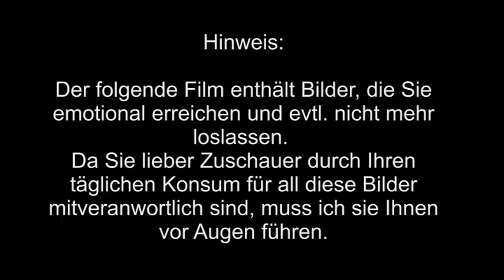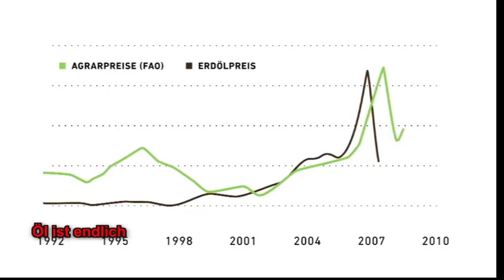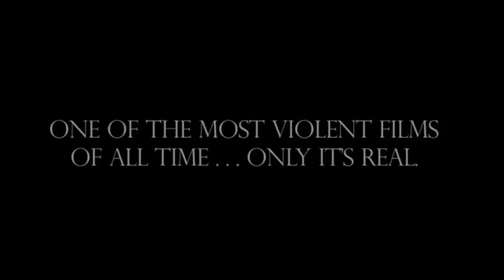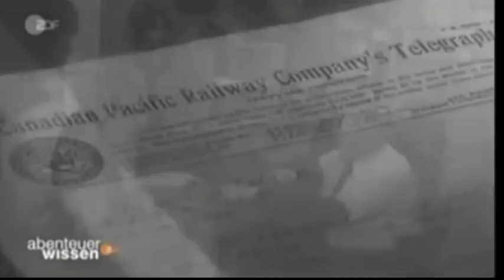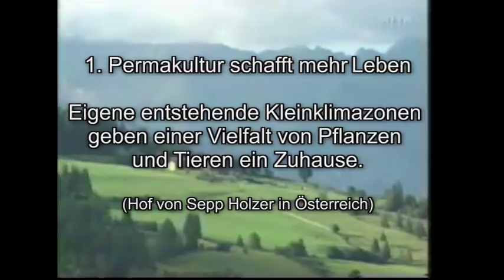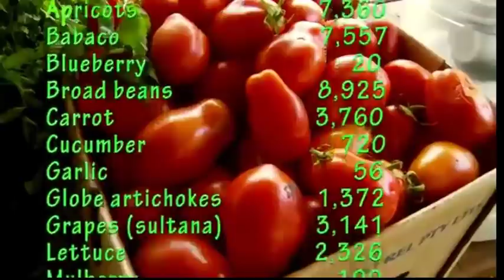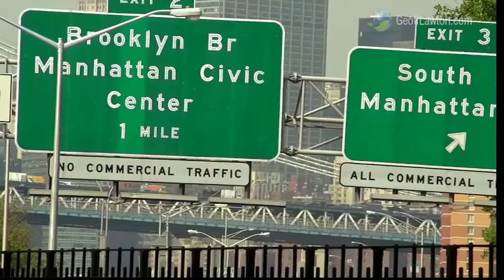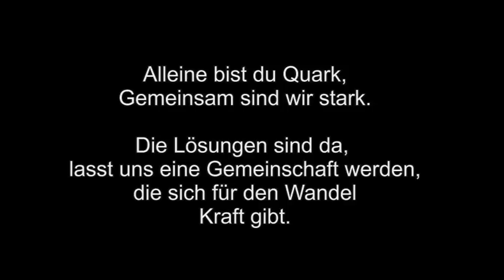Auf Ins Jetzt - Permakultur & Transition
Diesen Film habe ich 2013 bereits zusammengeschnitten. Bisher konnte ich ihn nie auf YouTube Hochladen, da ich haufenweise Material von anderen benutze. Nun klappt es hoffenlich. Dafür werden die MaterialschnipselInhaber hoffentlich durch die dazu geschaltete Werbung anständig belohnt =)
Filmliste am Ende des Films